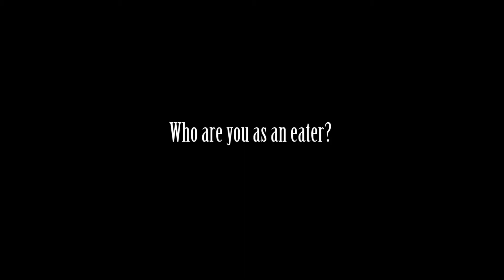Farmer Shea as an eater